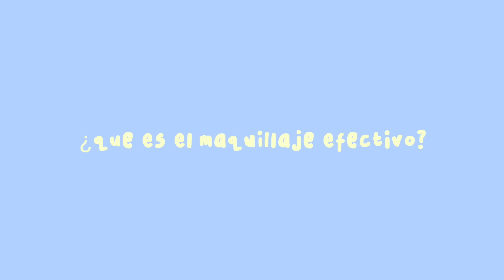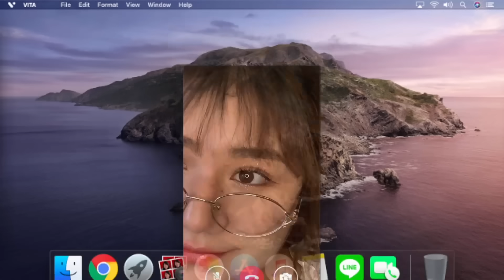MAQUILLAJE COREANO PODEROSO y FÁCIL para PRINCIPIANTES!!! | my k-beauty bible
¡안녕~, bebecita!, hoy te enseño esta tendencia VIRAL y poderosa de maquillaje asiático ADAPTADO a LATINAS :).

MENCIONES ☺︎

CHAPTERS 🕑 :

☯ intro
☯ 04:57 aprende tu condición de piel
☯ 7:12 en corea esto se usa envés de bases de maquillaje
☯ 8:35 ¿qué es un cushion?
☯ 9:45 el truco del corrector
☯ 12:46 polvos: la magia del soft matte
☯ 14:35 contour coreano
☯ 14:18 ¿osamenta visible o no visible?
☯ 18:34 toma clases personalizadas conmigo
☯ 19:29 transformación final
☯ 19:40 outro: gracias por quedarte

MÁS K-BEAUTY PARA LATINAS ☺︎

BEAUTY COACHING:

aprende a maquillarte de manera natural y verte como te gusta de forma personalizada (mándame dm 💚):